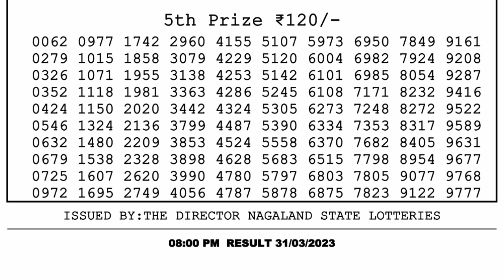Dear Lottery Sambad 8pm today 31.03.23 Nagaland State Lottery Result